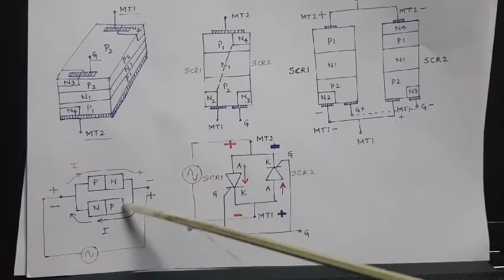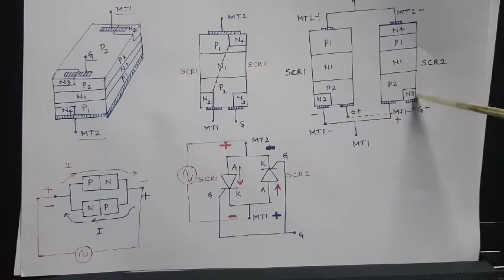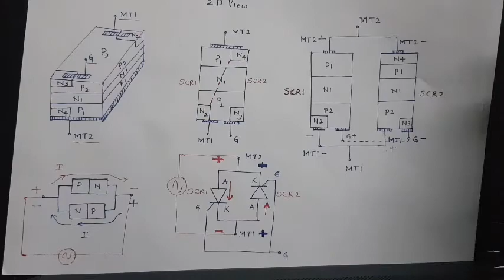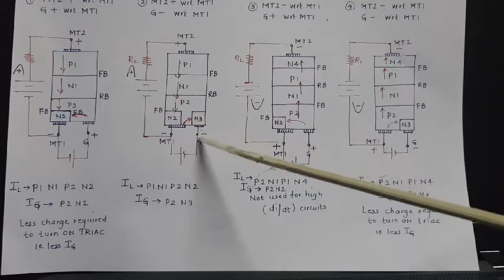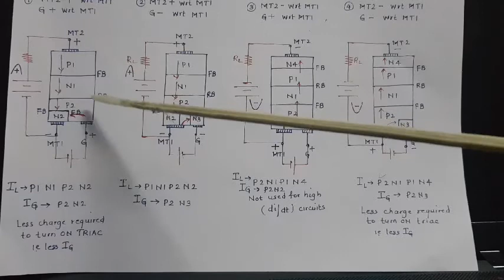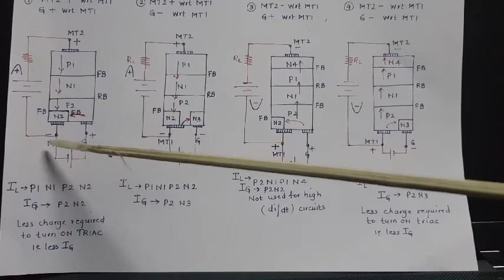TRIAC Construction, Mode of working 1 & 2